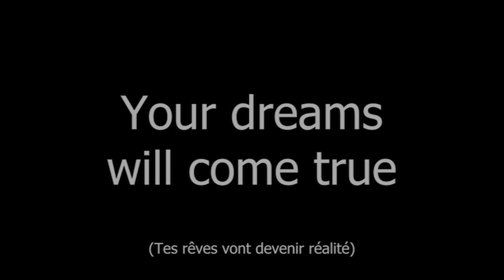BA Your Dreams Will Come True...